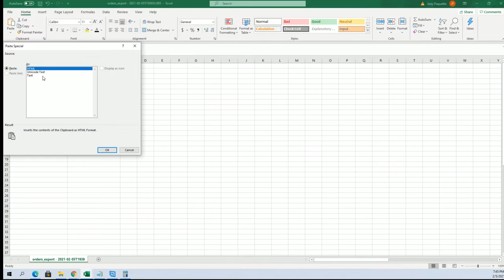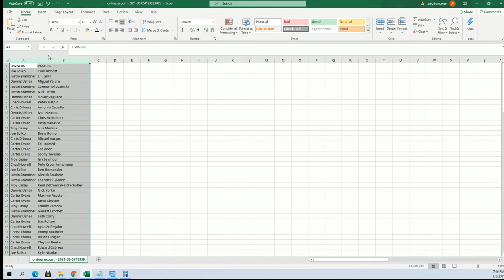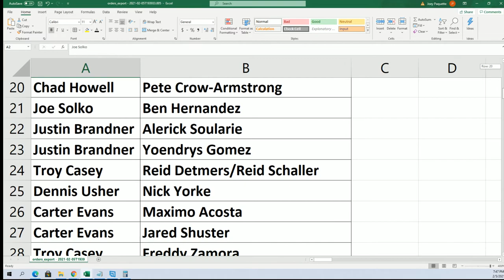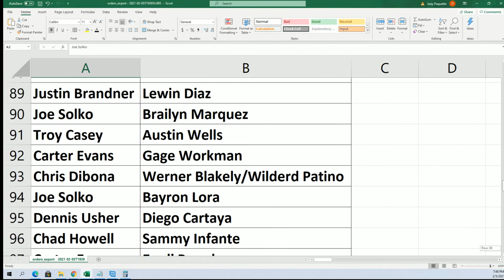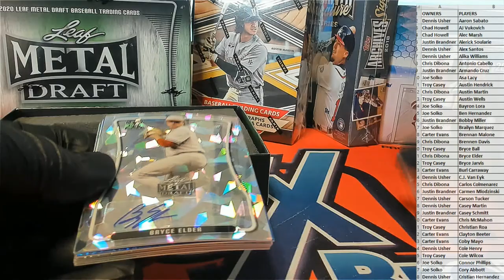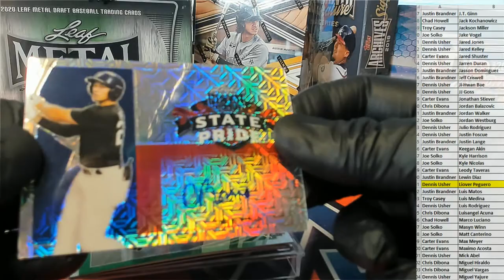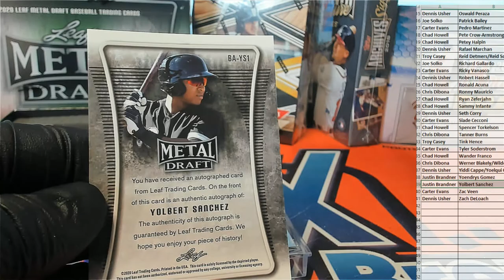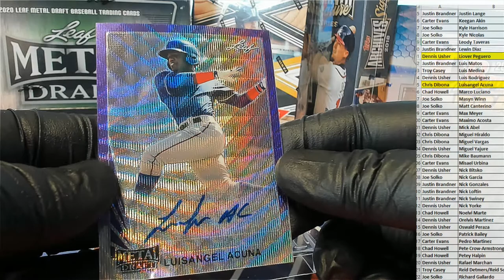2020 Leaf Metal Draft Baseball Hobby ID 20LEAFMTLBB101